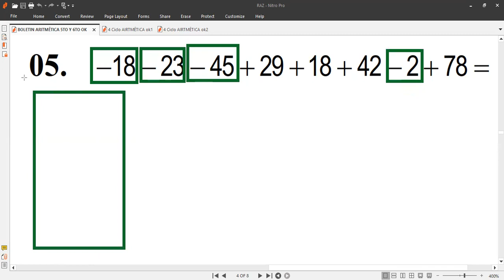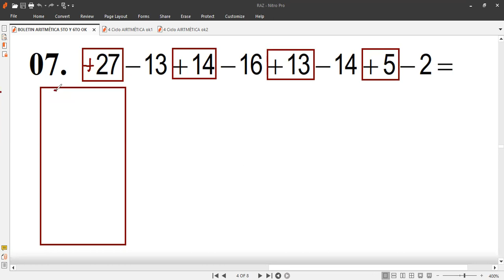CLASE DE ARITMETICA tema OPERACIONES COMBINADAS